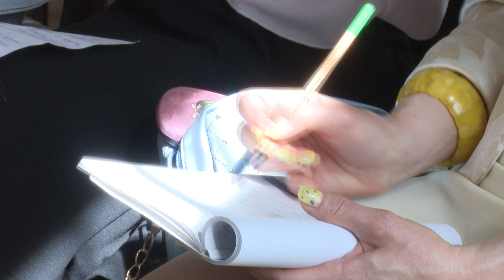#100 Kersti Kaljulaid: Milline on Eesti 25 aasta pärast: töö, haridus, eesti keel?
Tere tulemast e-külalistundi! See video on osa 45-minutilisest koolitunnist 7.-12. klasside õpilastele. E-külalistunni annab Eesti Vabariigi president Kersti Kaljulaid. Tunni teises pooles saavad õpilased e-külalistunni teemal klassis edasi arutleda. Õpetaja, materjalid selleks leiad Tagasi Kooli kodulehelt

Tund meeldis väga või tahaksid, et midagi oleks teistmoodi? Palun anna meile sellest teada

E-külalistunnid aitab koolidesse tuua EV100, Swedbank Eesti, Overall Eesti ja Kodanikuühiskonna Sihtkapital.